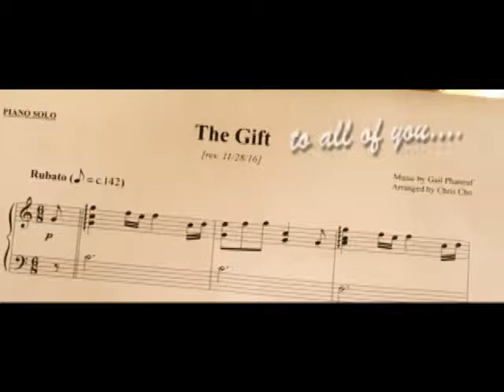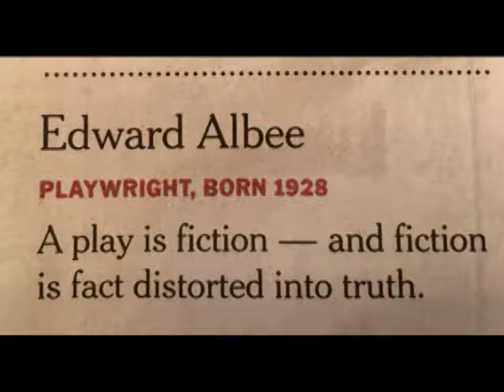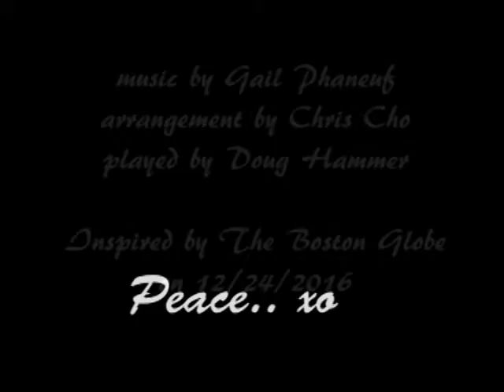The Gift by Gail Phaneuf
12/24/16...Merry Christmas Eve and Happy Hanukkah. This is my GIFT to all of my friends and loved ones. I wrote this music and Chris Cho arranged it for me. Then the fabulous Doug Hammer did the piano recording. The video is inspired by the Boston Globe Story 12/24 today about some of the amazing people we lost in 2016. I know many of my friends are dealing with loss and difficult emotions this holiday, so I'm sending my love to all of you with some music. Peace...